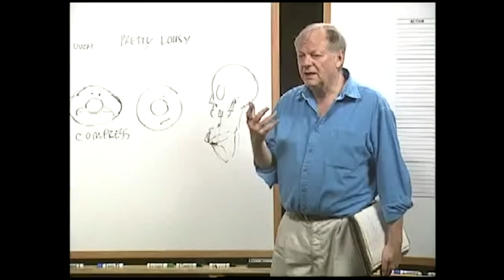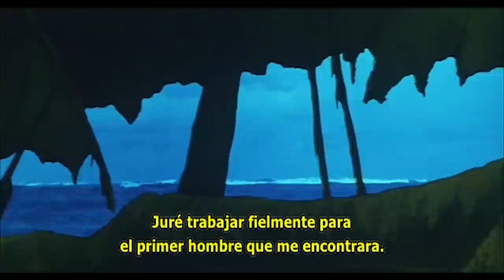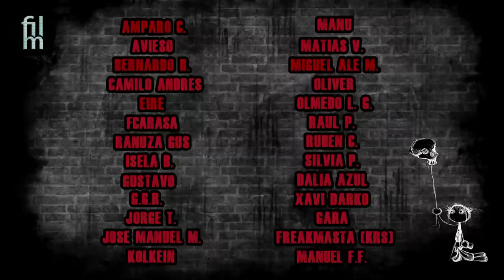El animerama - La imaginación para la animación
Este es el título que recibe la primera trilogía realizada en Anime de la historia. Consiste en tres historias protagonizadas por mujeres históricas. La Primera ambientada en las mil y una noches, la segunda tiene como protagonista a Cleopatra y la última a Juana de Arco. Tanto la técnica como la animación en generál es sublime. No te pierdas las curiosidades y anecdotas detrás de esta historia

Películas de las que hablaremos:

Senya ichiya monogatari (1969)
Eiichi Yamamoto, Japón

Kureopatora  (1970)
Eiichi Yamamoto, Osamu Tezuka, Japón

Kanashimi no Beradona (1973)
Eiichi Yamamoto, Japón